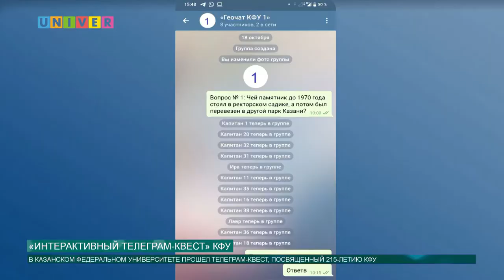Новости КФУ от 18.10.2019